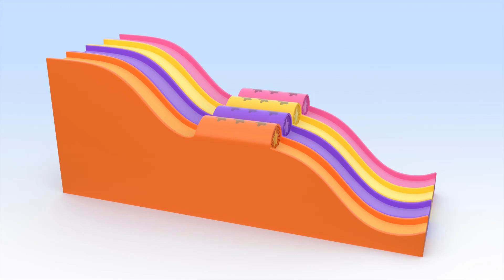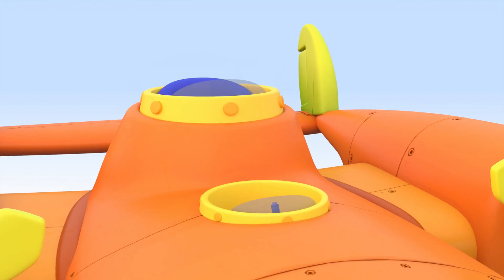Airplane Balloons And other Cuquin's Adventure